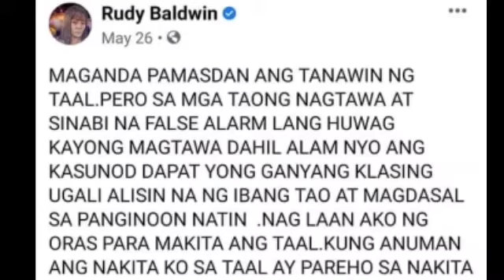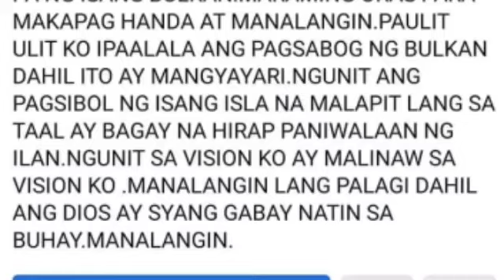Taal Volcano Eruption 2021